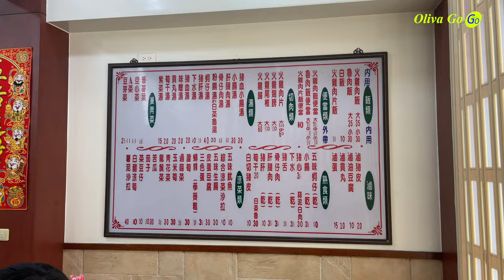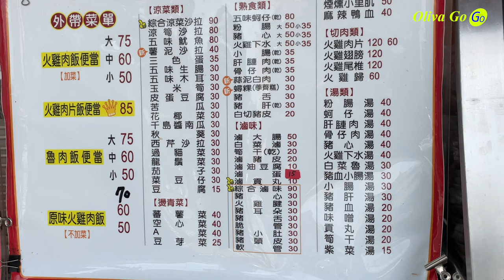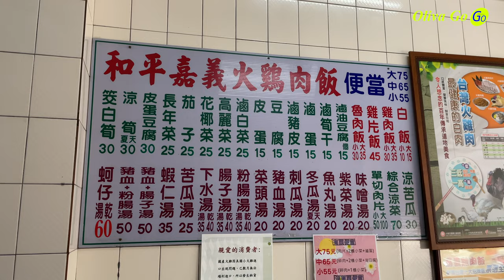《嘉義》民主火雞肉飯VS和平火雞肉飯｜嘉義必吃｜排隊美食｜台灣美食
-店家資訊-

民主火雞肉飯
嘉義市東區民族路149號

和平嘉義火雞肉飯
嘉義市東區和平路107號

兩間店距離很近，想要品嚐不同口味的雞肉飯都要吃看看喔～（一天吃兩餐雞肉飯，是嘉義人的日常😋）